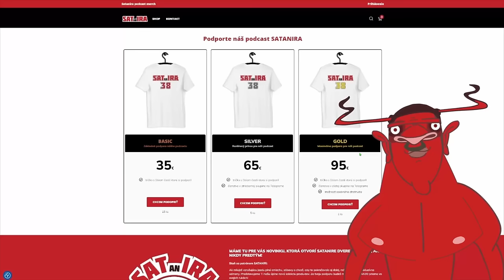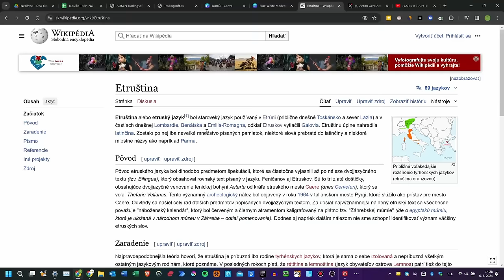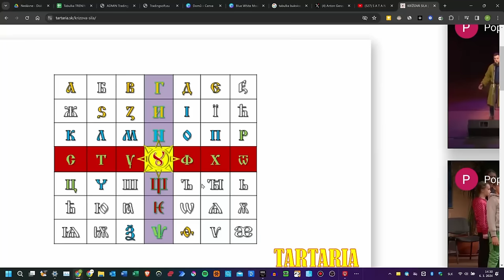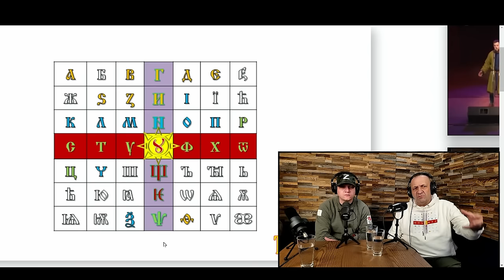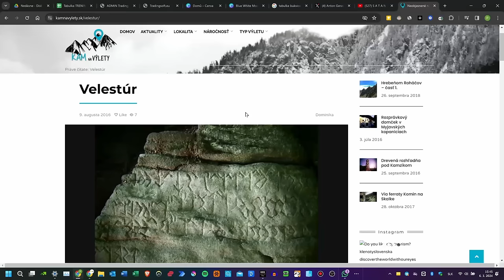S A T A N I R A E 41 Vladimír Laubert _ o Slovienoch časť 2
Do štúdia sa k nám vrátil Vladimír Laubert aby sme nadviazali na našu minulý rozhovor a zase sa niečo nové dozvedeli či už o našej histórii, spiritualite ale aj o jeho stretnutí s bytosťami mimo našej reality. Zoberte pukance bude to jazda.

Dr. Barber - Molochové kaderníctvo